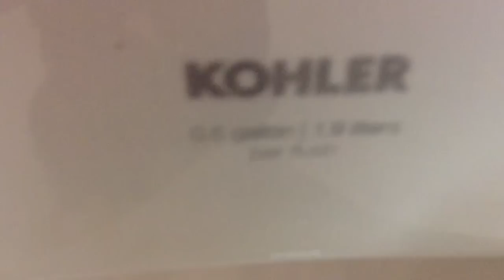21. Kohler and Crane Plumbing fixtures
These fixtures are located in a Quizno's subs restraunt in my city. The urinal is a brand new 0.5 gallon per flush Kohler Dexter urinal. The toilet is also a 1996 Crane Plumbing Hymont as seen in the last video, however, this toilet has a much weaker flush than the other Hymont. This Hymont btw even has a double flush which is pretty nice.